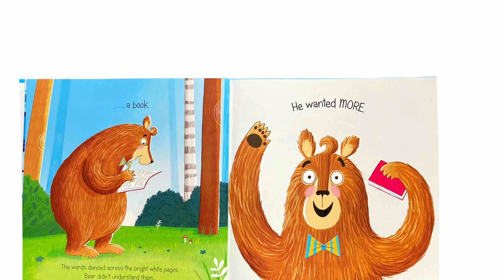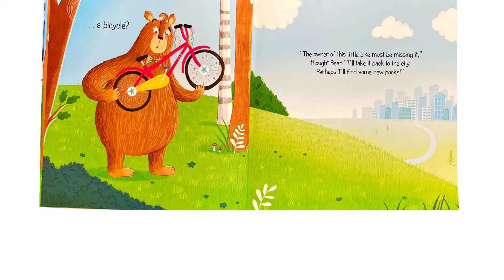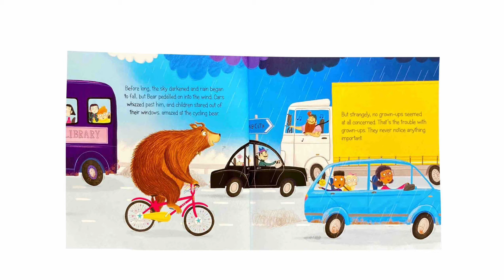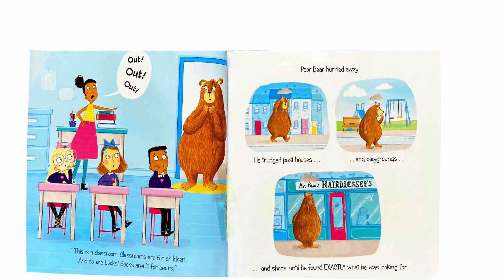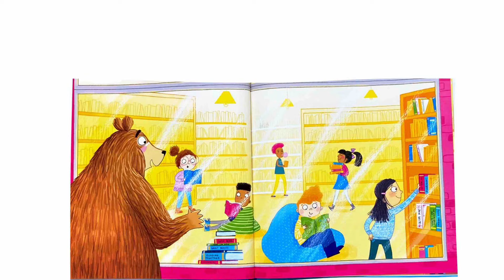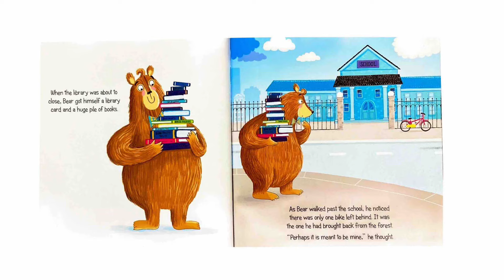Books Aren’t For Bears